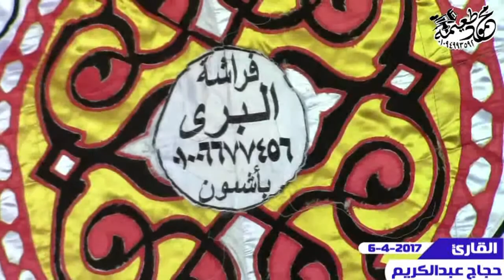الشيخ حجاج عبدالكريم = الختام- عزاء الحاج سعيد عبدالرؤوف أبوحسين- طليا - أشمون-منوفيه 6-4-2017